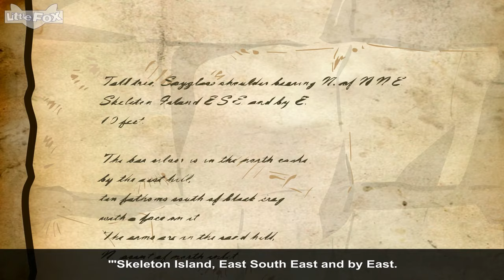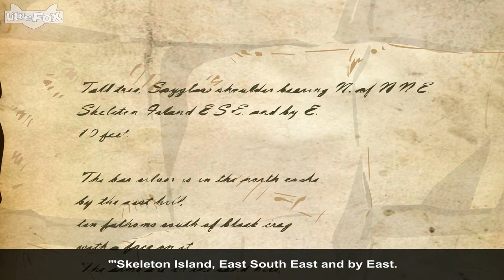31 Flint's Pointer